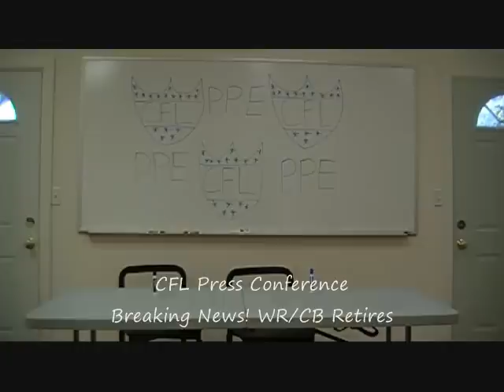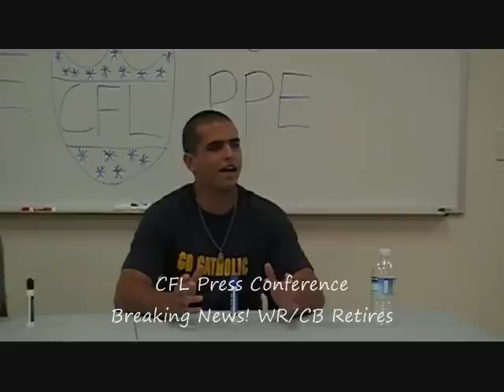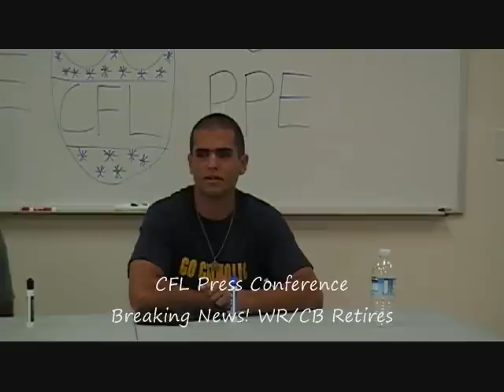CFL press conference #1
A sad day for the CFL and it's fans. Listen in for the Press Conference and reactions from Peaches n Cream and the fans of PPE